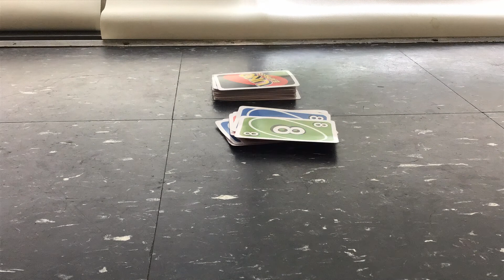UNO Ghost Game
Made at Creative Video Day Camp in Montreal, Quebec.  Coop Collective Vision provides fun and educational multi-media programs to empower Montreal youth with the knowledge of video production and internet broadcasting at our Creative Video Summer Camp, March Break Camp and extracurricular school programming. Check out CCVwebTV  – our YouTube channel, which has thousands of subscribers and millions of views!